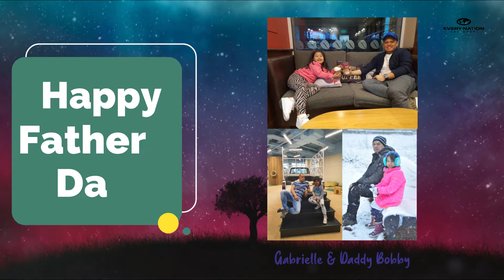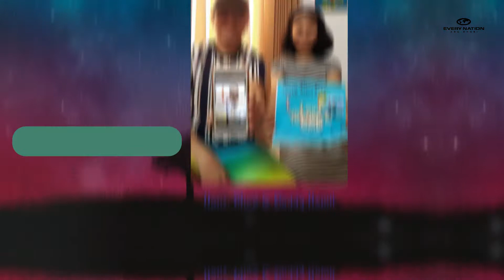Father's Day Special - ENAD KIDS ONLINE - Aila's Dad TV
Father's Day Special of ENAD Kids Online
By: Brianna Haynes